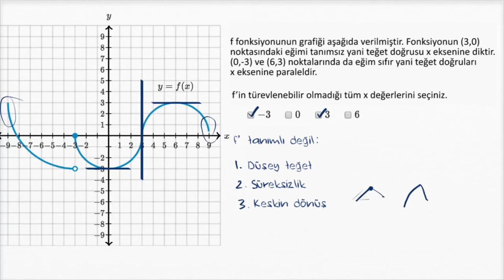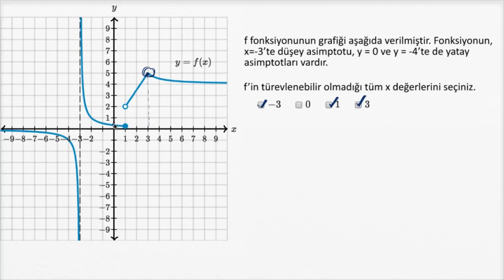Bir Noktada Türevlenebilirlik: Grafiksel (Matematik) (Kalkülüs)